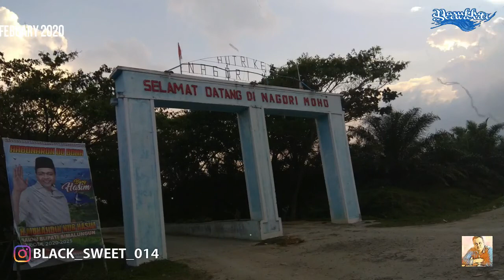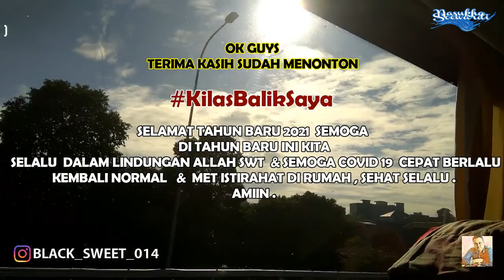Kilas Balik Sepanjang 2020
TERIMA KASIH UNTUK SEMUA KAWAN -KAWAN YG SUDAH SUPPORT SELALU CHANNEL SAYA ,TERIMA KASIH SEKALI LAGI .

COVID 19 CEPAT BERLALU DAN HILANG KEMBALI NORMAL
SEHAT SELALU , RIZKY BERLIMPAH , PEK LANCAR & JANGAN LUPA BERSYUKUR PADA TUHAN YANG MAHA ESA SELALU.
AMIIN.